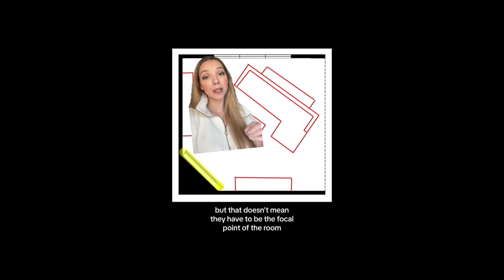Things I'm Into Right Now: anime, fitness and more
1. Physical 100 (Netflix)
8. Julie Jones Designs (TikTok)
9. Forest of Piano (Netflix)
10. Psycho-Pass (Crunchyroll)
11. Shangri-La Frontier (Crunchyroll)
12. Spy Family (Crunchyroll)